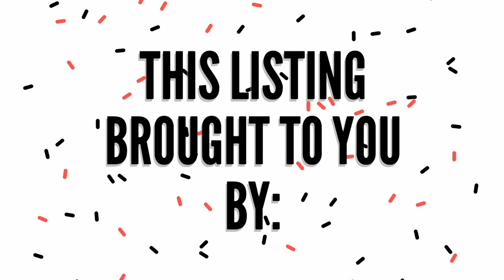12960 Mystic Valley Virtual Tour